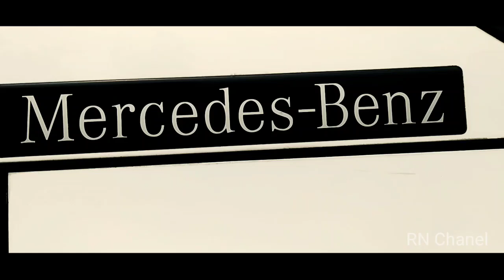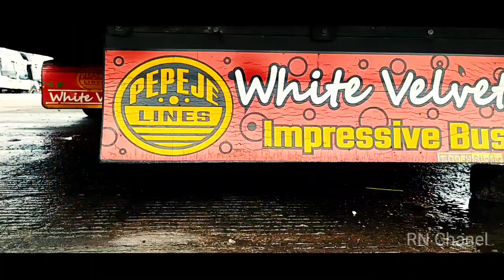cinematic PEPEJE white velvet 08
alhamdulillah akhirnya saya bisa ketemu langsung dan lama bareng crew PEPEJE ini dan bisa dokumentasi yg pas lagi istirahat di terminal gemolong menunggu keberangkatan menuju Jakarta...